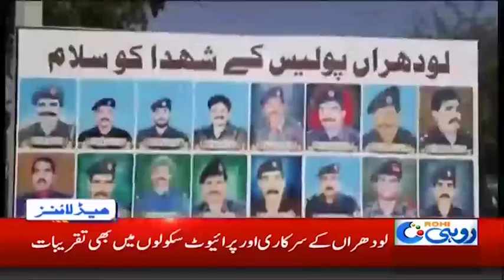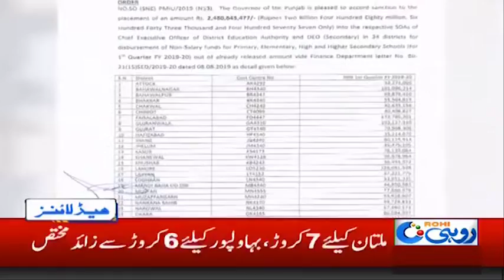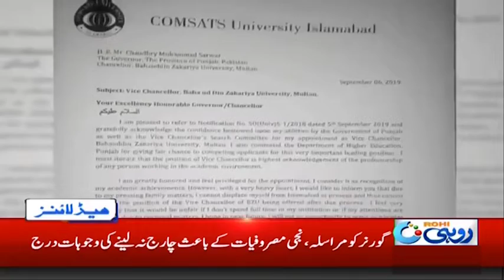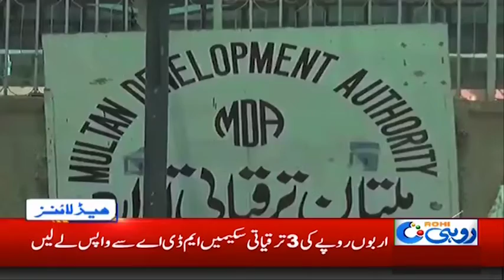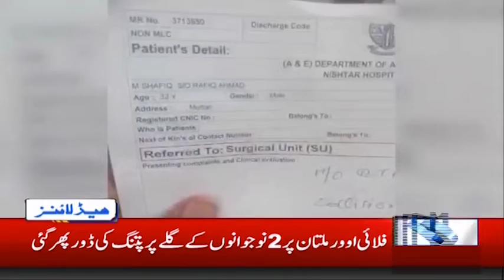News Headlines | 3:00am | 7 Sep 2019 | Rohi